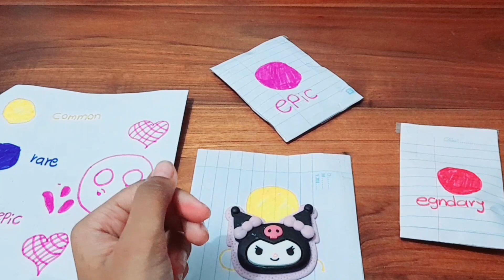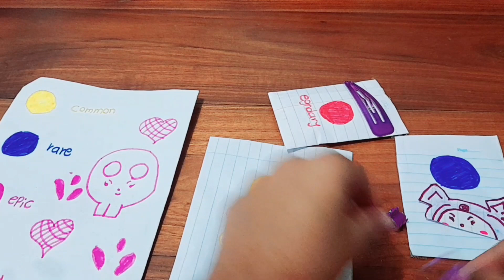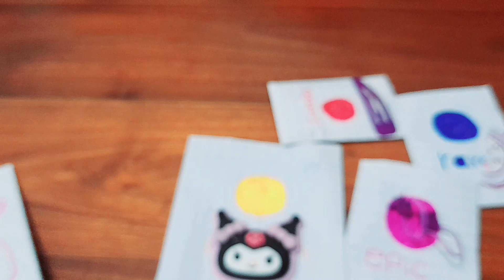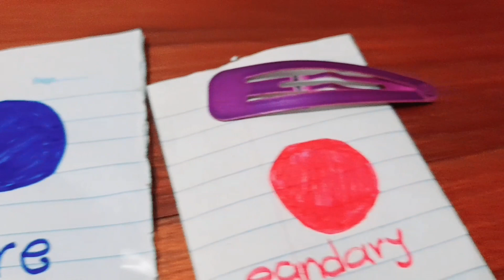kuromiblindbag unpacking kuromi 💜️🔮😈@Studygallery-h1e asmer